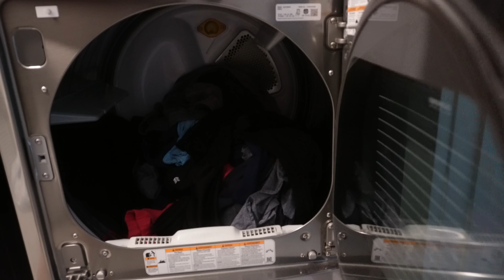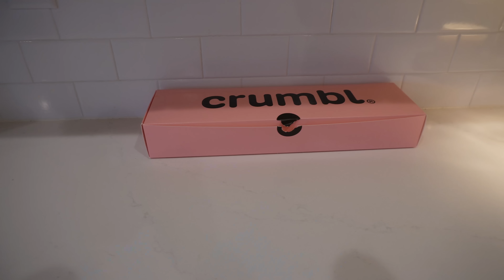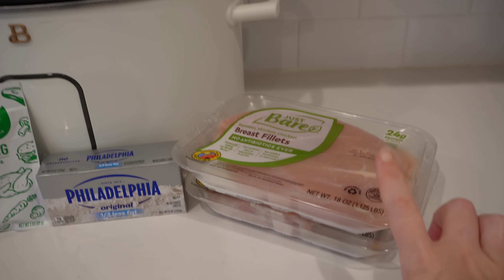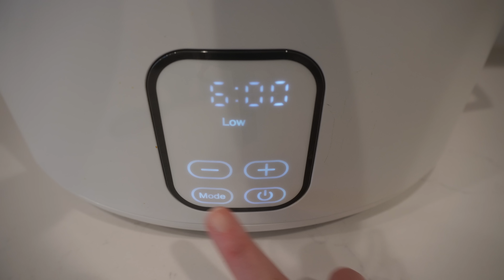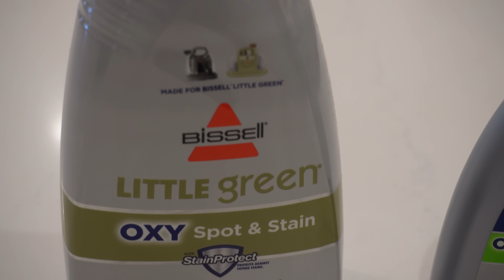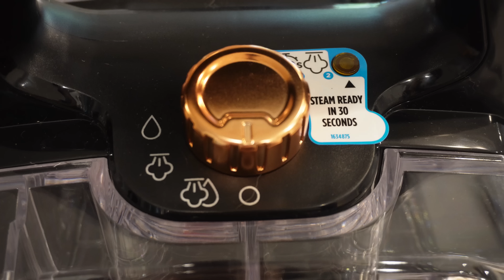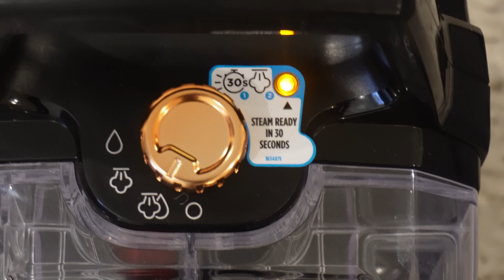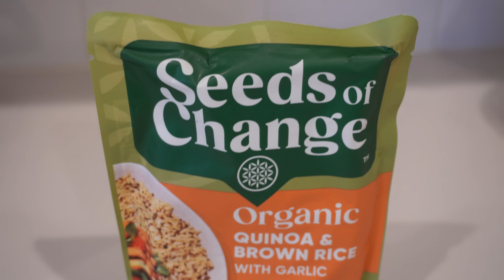Cozy Fall Clean With Me Cleaning Motivation! Whole House Cleaning Reset! Extreme Clean With Me 2024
Hello Friends!  Today I’m doing a cozy Fall clean with me cleaning motivation!  This will be a WHOLE house cleaning reset!  The busy Fall season has taken a hit on our home so I need to do an extreme clean with me 2024 which includes deep cleaning!  I’m so excited because I have a NEW cleaning product review for you as well! I’ll be sharing the BISSELL Little Green Hydrosteam cleaning and it’s amazing! If you need cleaning motivation, homemaking motivation then come clean with me-I’VE GOT YOU!! I’m so thankful you’re here💕

LINKS:

+Fabric Bins

+Drawer Dividers

+Fire Ladder

+Pants hooks

+Candle Warming Lamp (similar, mine is sold out)
*I love this one also

+Lavender Bed Spray

+Microfiber cloths (pink)

+Microfiber cloths (purple)